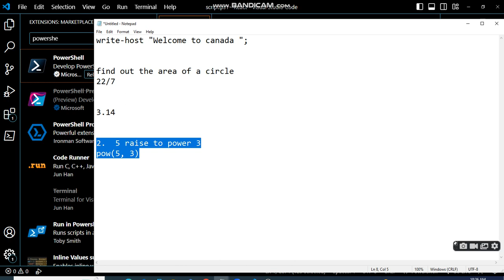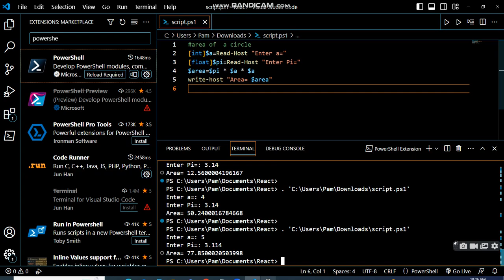Window Powershell Scripting to find out area of circle with user input